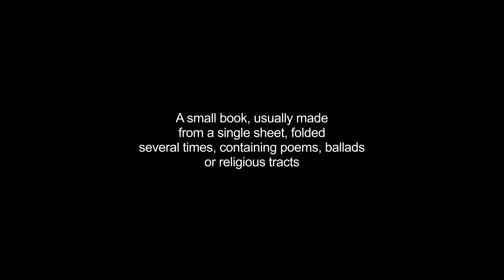chapbook video Dictionary meaning and pronunciation